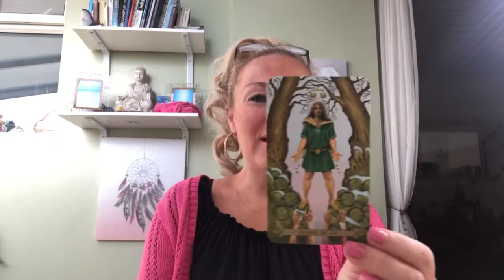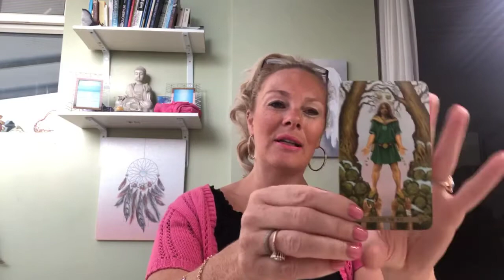Fridays tarot and astrology messages